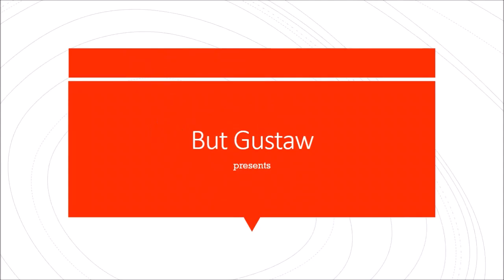video JC3Os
Topic:
Neanderthals have already run a fat processing plant 125 Thousands of years ago.